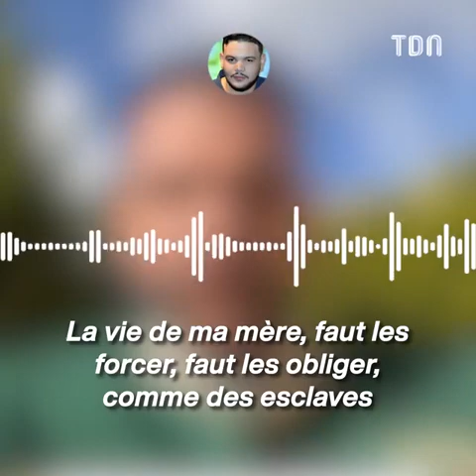Sadek répond enfin à la polémique 😤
Au coeur d'une terrible polémique, Sadek répond enfin aux accusations 😱